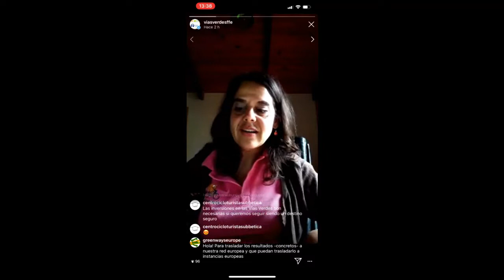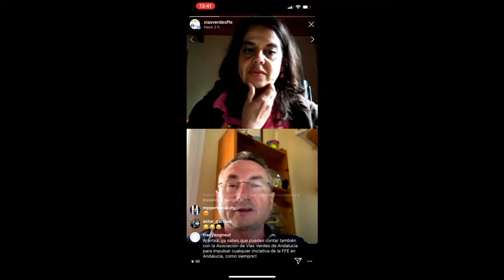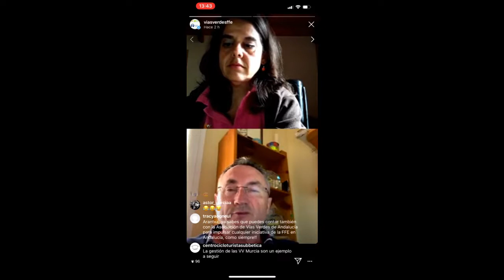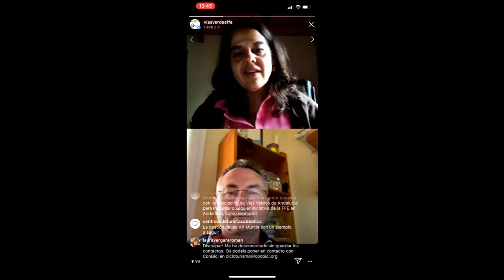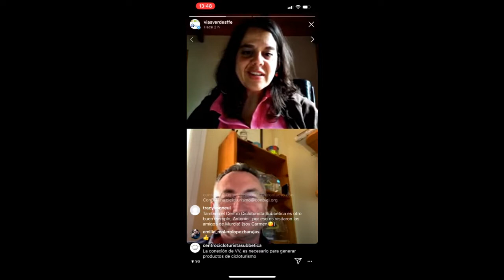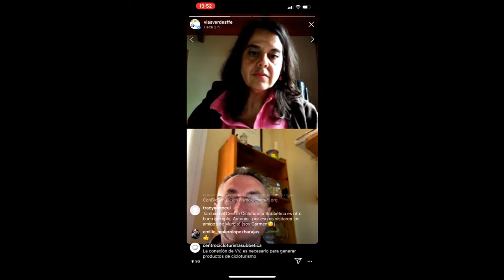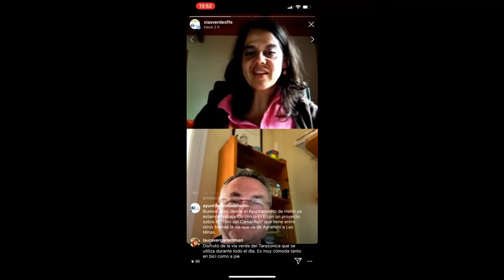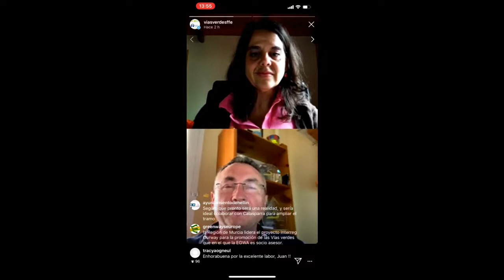I Jornadas LIVE Vías Verdes - Juan Soria, Gerente Consorcio Vías Verdes de la Región de Murcia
I Jornadas LIVE Vías Verdes celebradas el 7 de mayo de 2020 organizadas en Instagram a través de la cuenta de las Vías Verdes de la Fundación de los Ferrocarriles Españoles @viasverdesffe.
Invitado: Juan Soria, Gerente del Consorcio Vías Verdes de la Región de Murcia.